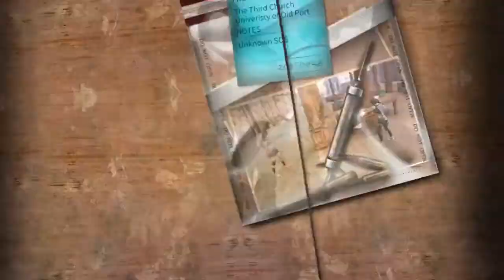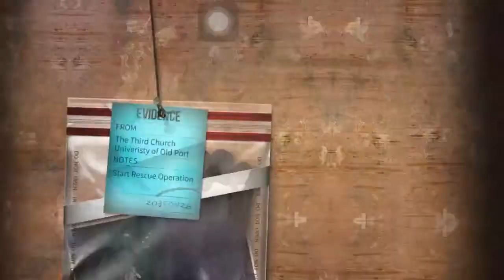Welcome back to Death High Season 6 review.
Welcome back to SisBro Gamer channel.
== Please comment under my video If you has problem about something  on LifeAfter or other  gameplay.
== Another, Sorry about error at some point in my video.
== Link video special event in LifeAfter gameplay:
== My name and server:
     - Name: SOKLENG
     - Server: Santopany
== Thank you again for like and watch my video🙏🙏🙏🙏🙏🙏
== If you has question about something please comment under video.
Wish you Good luck in your life.